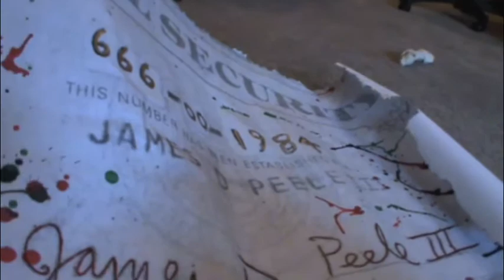Fiver's Stereo Apartment Music 19 improvisation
Fiver's Stereo at Apartment Music #19, Saturday, September 14, 2013, Hal and Mark McGee's apartment, Gainesville, Florida, USA. Apartment Music is a long-running series of shows curated by Hal McGee featuring improvisation, experimental and noise music.